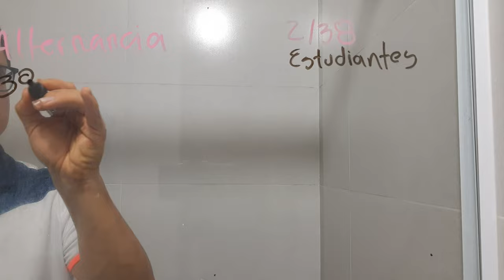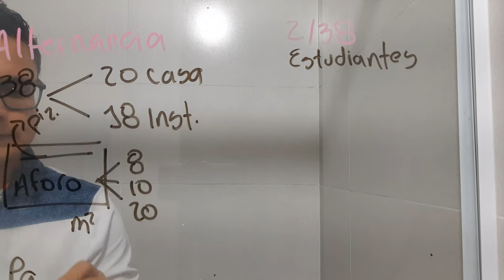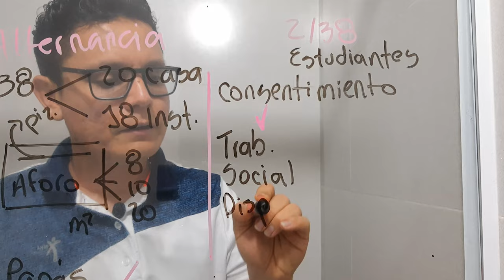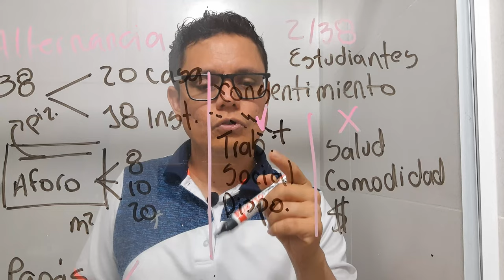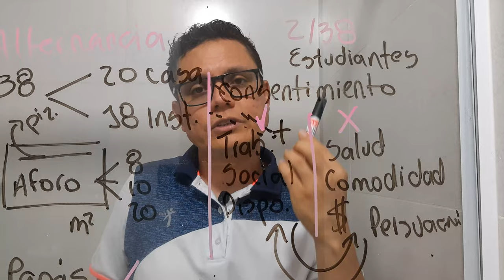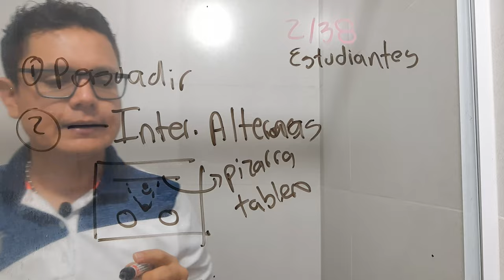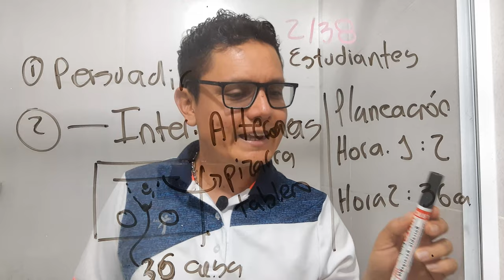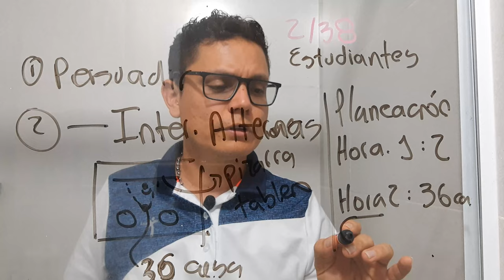Qué hago si Solo 2 de 38 estudiantes quieren ir al colegio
Hoy el profesor Luis Fernando Botero nos trae una realidad que se puede presentar en los institutos que estamos regresando a clases con alternancia o clases híbridas, es el caso de que pocos estudiantes quieran ir al colegio o universidad.
En este video tienes el siguiente contenidos
00:00 Solo 2 de 38 estudiantes quieren ir al colegio
01:19 Qué es el aforo en las clases híbridas o de alternancia
02:41 Por qué los papás no mandan a los niños a los colegios en el regreso a clases
06:13 Qué pasa si mis estudiantes no llegan al colegio en clases híbridas o de alternancia
Somos Cerebrote, gracias por seguirnos y compartir tanto con nosotros.